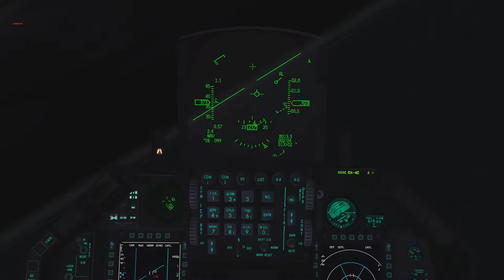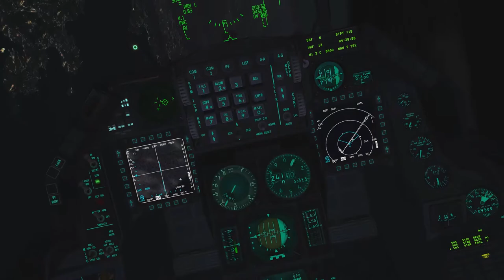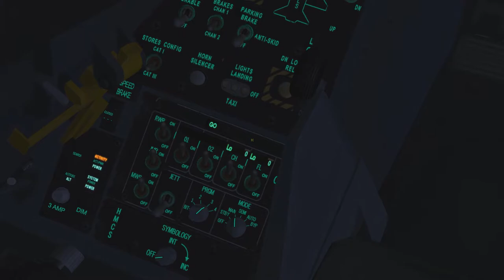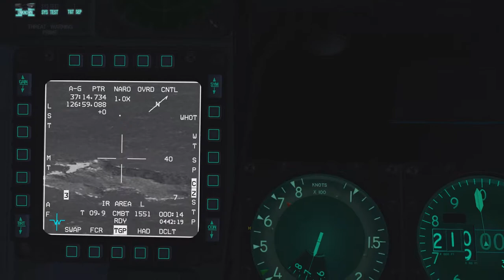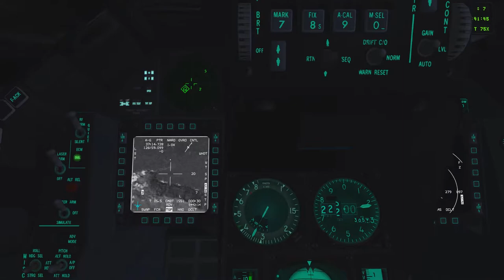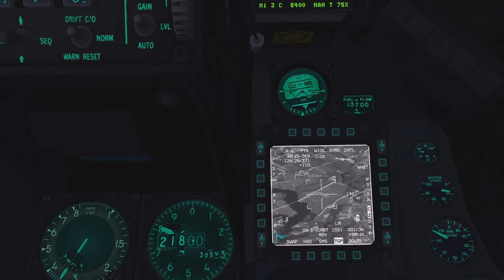Falcon BMS 4.33 - Night attack into sunrise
First I nearly get vaporized by an SA-2.
Then my escort was way ahead, so I had to take action.
Finally I missed one gbu38.